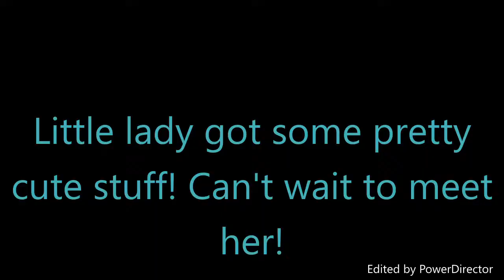Baby Shower Presents| So excited for all the cute things we got!!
Hey guys!

We had such a fun baby shower! Our little girl got some really cute things! and we only have 6 weeks left!

Put video link here.

Thanks! I'll catch ya tomorrow!

Thanks! Looking forward to hearing from you